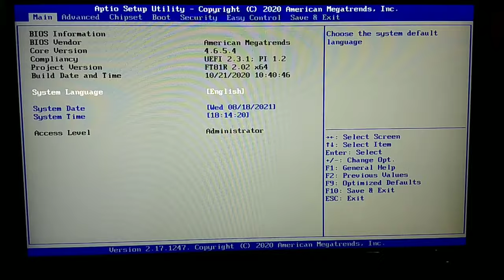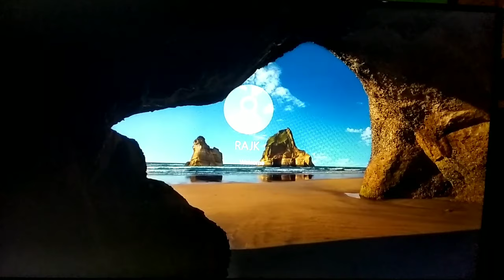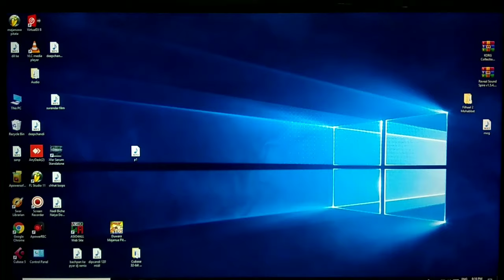How To Fix Aptio Setup Utility- Copyright C 2021 American | हिंदी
How To Fix Aptio Setup Utility- Copyright | हिंदी |Aptio Setup Utility-copyright c 2020 American Megatrends ,Inc